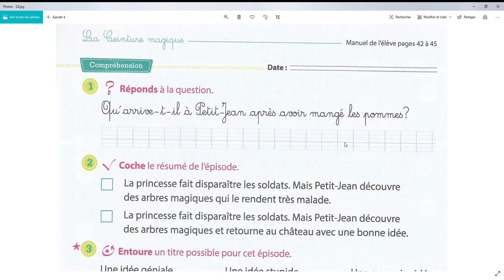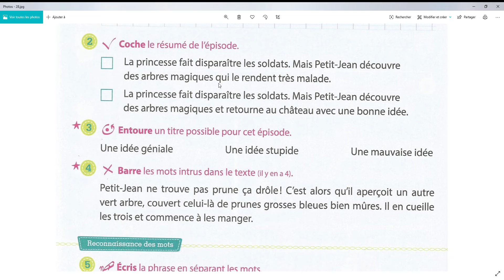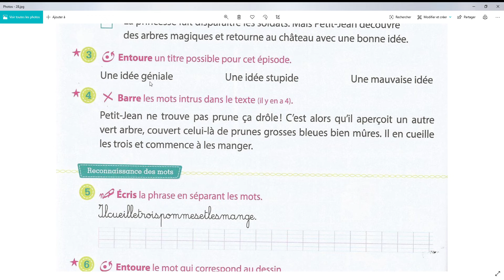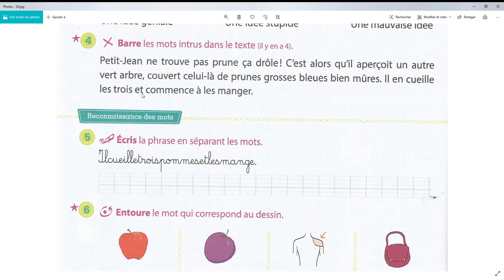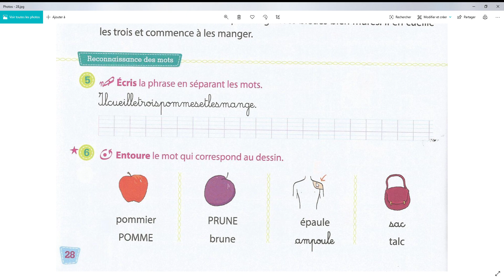explication exercice fichier p28